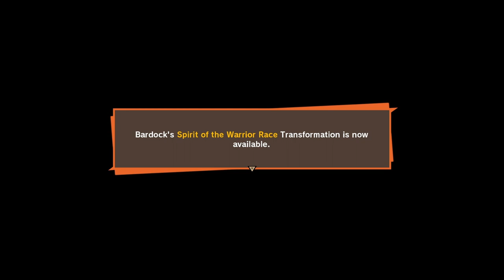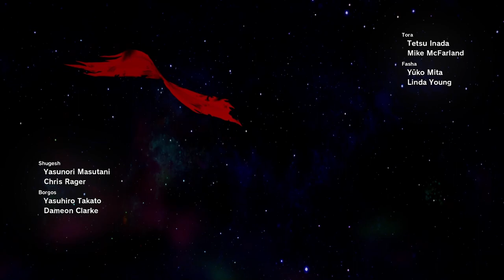Dragon Ball Z: Kakarot - Alone Against Fate Frieza vs Bardock